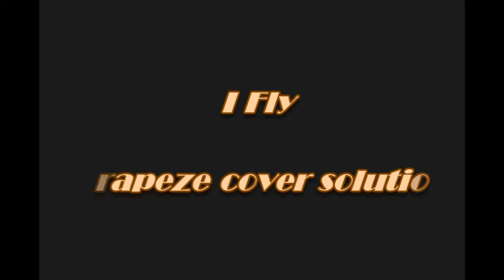fly through for proposed new project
To design and manufacture versatile and affordable inflatable enclosures, using Inflataspace TM, to bring the outdoors indoors in diverse markets, and challenging weather conditions and geographies. With low carbon foot print technology, pressurized membrane, thermostatic controlled heating element, and a air conditioned / heating system that operates through the skeletal tube structure to regulate and distribute conditioned air through a throttled control valves situated on the tubes.